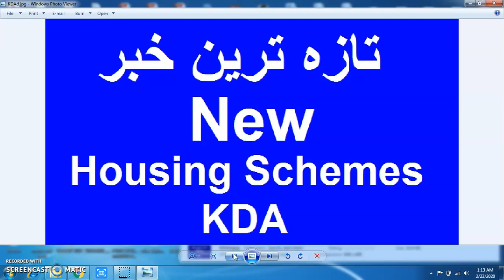KDA New Housing Schemes 2020 Latest Update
KDA New Housing Schemes Latest Update 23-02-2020.New Housing Scheme Karachi.KDA New Schemes in Surjani Town, Korangi and Federal B Area.Latest News KDA New Housing Schemes.In this Schemes there will be only Residential Flats.Shops and Offices.This Schemes are only for Middle Class and lower Middle Class.
First Scheme will be launched in Surjani Town.In Second Phase will be launched in Korangi and Federal B Area.
Flats,shops and offices will be allocated through Balloting and transparent process.